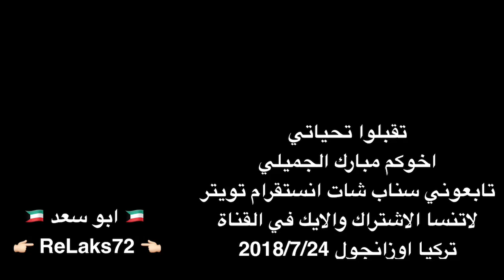يوم ماشفتوه في بحيرة اوزانجول وتصوير جوي تركيا 🇹🇷 الشمال التركي من ابو سعد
الشمال التركي يوم ماشفتوه في بحيرة اوزانجول وتصوير جوي
محافظه طرابزون
 اوزانجول تركيا ( اوزانغول )
تصويري الخاص من طايره  dji Mavic pro
2018/7/24
‏👉🏽 ReLaks72 👈🏽
اخوكم في الله
‏ 🇰🇼 ابو سعد 🇰🇼
مبارك الجميلي

لاضافتي في السناب شات اضغط الرابط